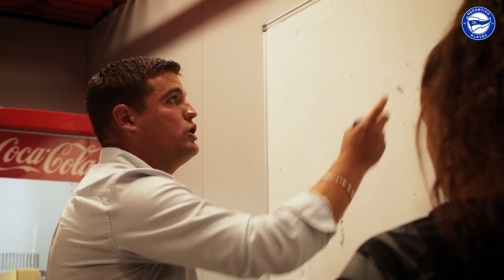Mikel Crespo: "Me siento muy identificado con los valores del Deportivo Alavés"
Mikel Crespo, entrenador del Deportivo Alavés Gloriosas, valora la histórica temporada en Primera Iberdrola y se define a sí mismo tras anunciarse su renovación por una temporada más con el conjunto albiazul.